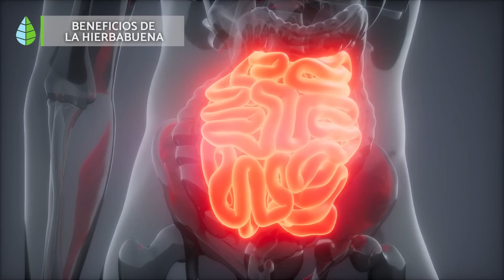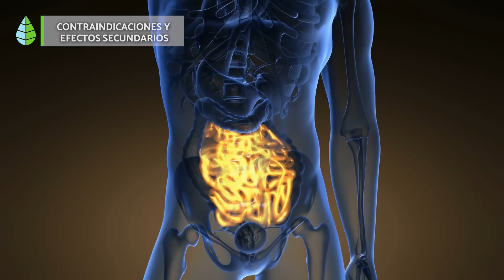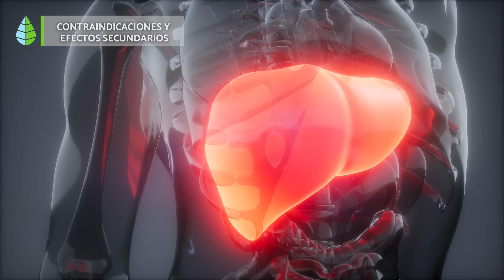BENEFICIOS de la HIERBABUENA 🌿 (Propiedades, Cómo Tomarla y Contraindicaciones)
💚 ¿Te gustaría saber PARA QUÉ SIRVE la HIERBABUENA? En este vídeo de EcologíaVerde te explicamos cuáles son las PROPIEDADES MEDICINALES de la HIERBABUENA, sus BENEFICIOS, sus EFECTOS SECUNDARIOS y sus CONTRAINDICACIONES. Asimismo, te explicamos cómo tomar HIERBABUENA. ¡Descubre cuáles son los BENEFICIOS de la HIERBABUENA para la salud!

🌱 ÍNDICE 🌱

00:00 Beneficios de la hierbabuena
00:16 Propiedades de la hierbabuena
00:51 Beneficios de la hierbabuena
02:25 Cómo tomar hierbabuena
03:22 Contraindicaciones y efectos secundarios